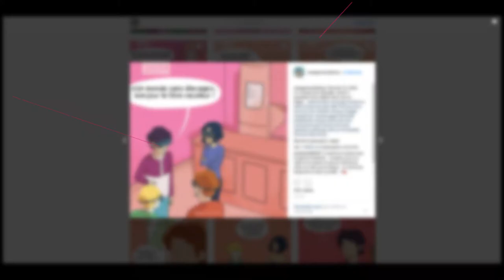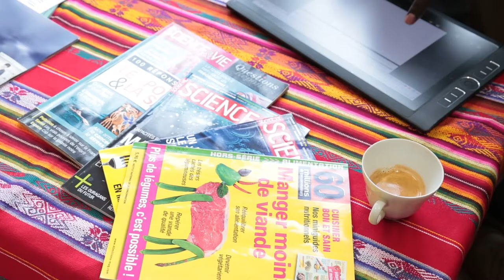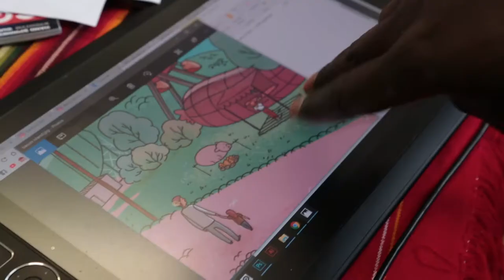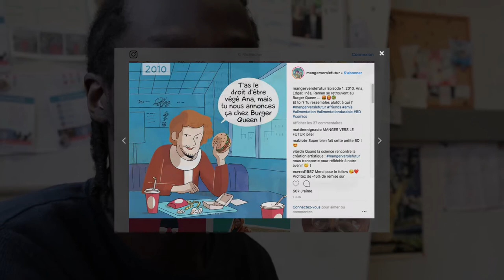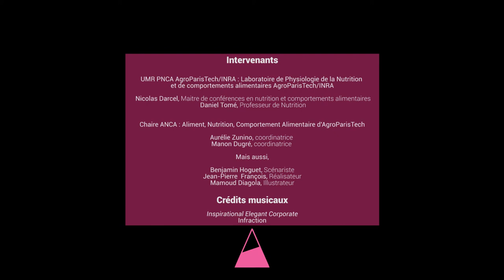"Manger vers futur", la BD numérique : les coulisses du projet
Manger vers le futur est un projet de sensibilisation du grand public aux enjeux de l'alimentation de demain. Cette BD numérique est le résultat d'une démarche unique de co-construction entre des experts en sociologie, nutrition, prospective, etc. et des créatifs : un scénariste, un réalisateur et un illustrateur.